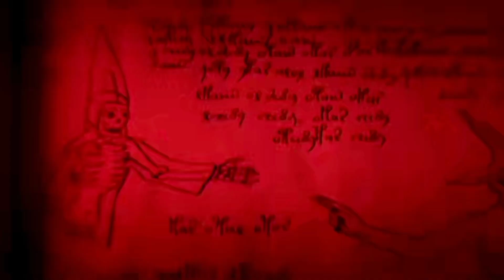(PT2) This Girl dies to save her friend but Wakes up in 2 mins, becoming a Devil- Ep2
MOVIE NAME: FEAR STREET 2
A summer of fun turns into a gruesome fight for survival as a killer terrorizes Camp Nightwing in the cursed town of Shadyside.